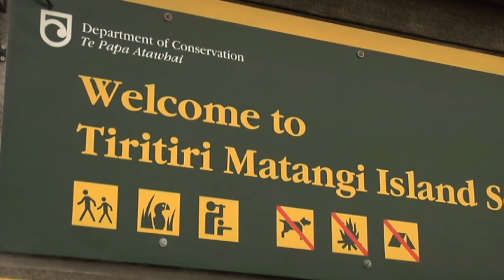Meet the Locals: Tiritiri Matangi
Season 3, episode 10: Travel to Tiritiri Matangi, where you can hear and see some of New Zealand’s rarest birds, including takahē and saddleback/tīeke. This island sanctuary open to the public.